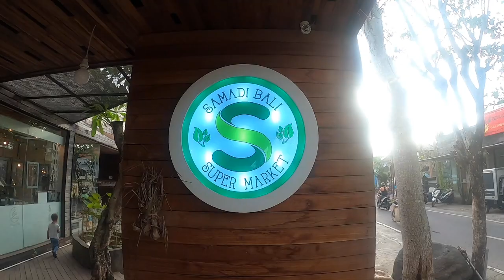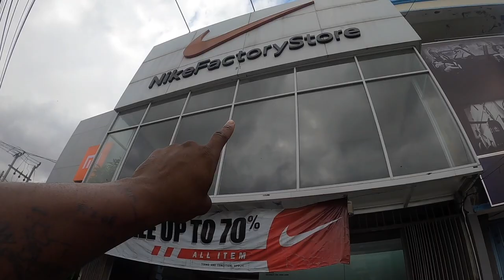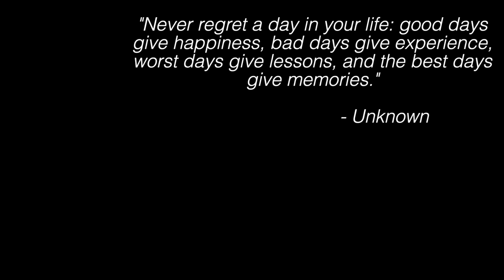Unlucky in Denpasar, Indonesia | Vlog 736